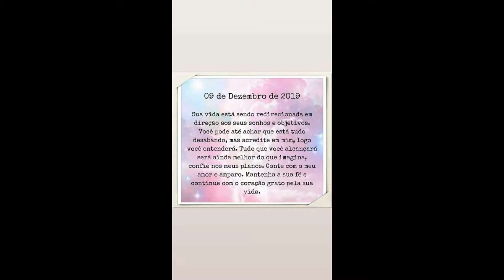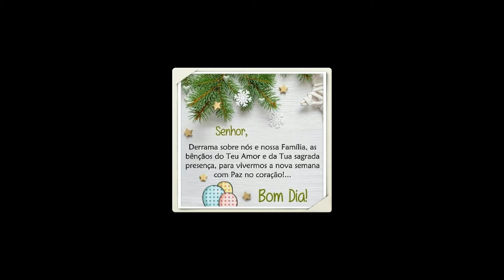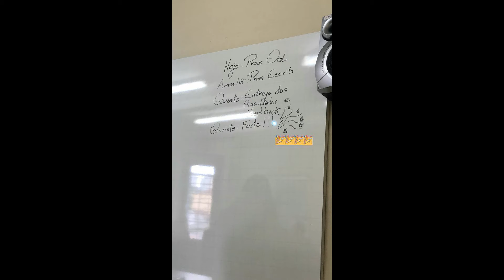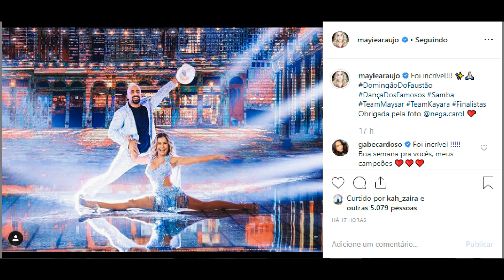STORIES DO KAYSAR DADOUR ATOR 09/12/2019